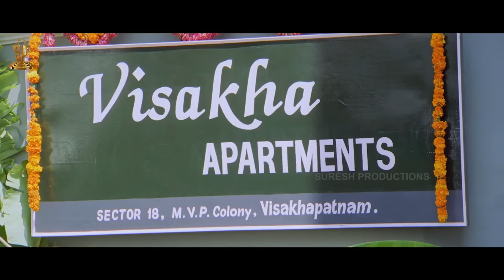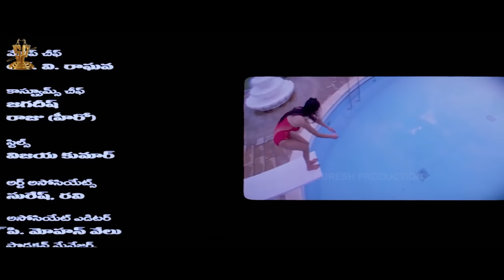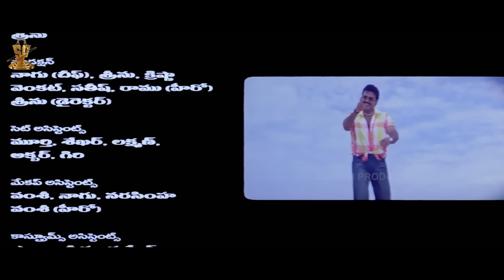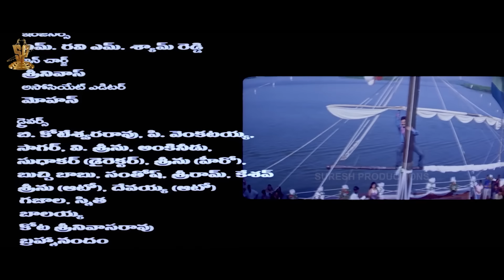Malliswari Telugu Movie HD Part 12/12 | Venkatesh | Katrina Kaif | Brahmanandam | Sunil | Trivikram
Watch Malliswari Telugu Movie HD Part 12/12 | Venkatesh | KatrinaKaif | Brahmanandam | Sunil | Trivikram

Malliswari (The Princess) is a Telugu romantic comedy film produced by D.Suresh Babu on Suresh Productions banner, directed by K. Vijaya Bhaskar. Starring Venkatesh, Katrina Kaif in lead roles and music composed by Koti, written by Trivikram Srinivas.

Cast :-
Director: K. Vijaya Bhaskar
Screenplay: K. Vijaya Bhaskar
Story: Trivikram Srinivas
Dialogue: Trivikram Srinivas
Producer: Daggubati Suresh Babu
Cinematography: Sameer Reddy
Editor: Sreekar Prasad